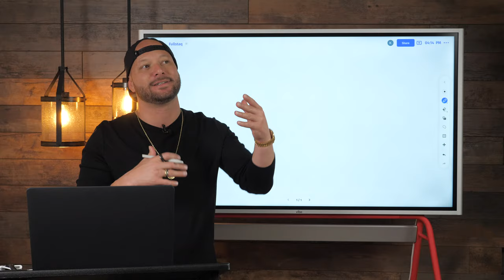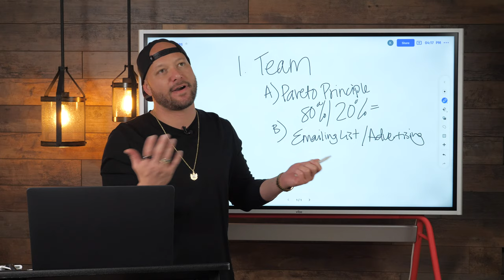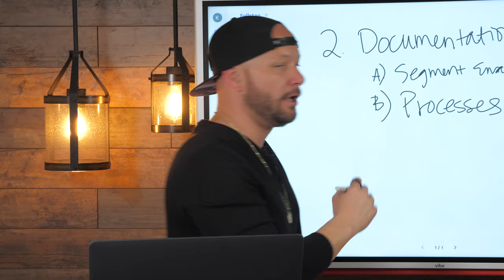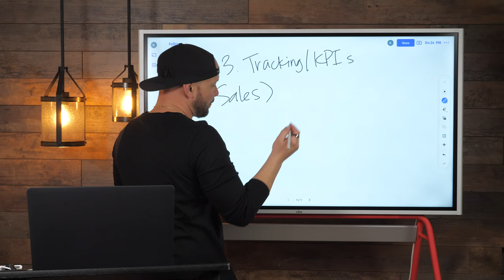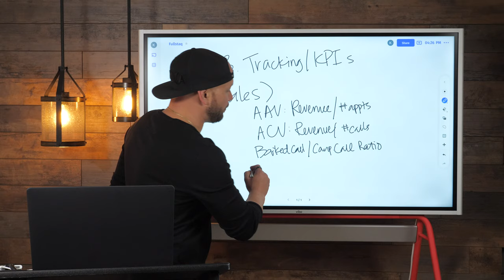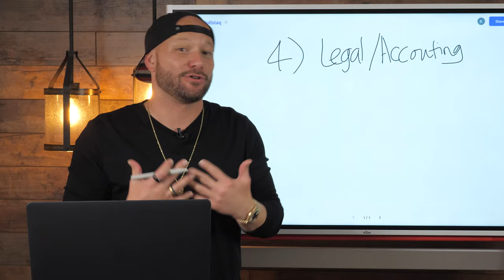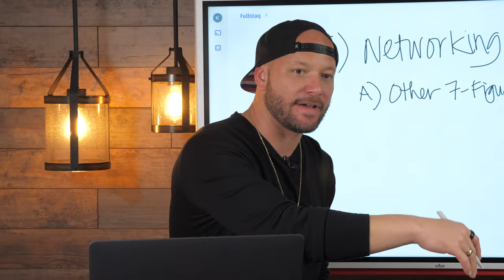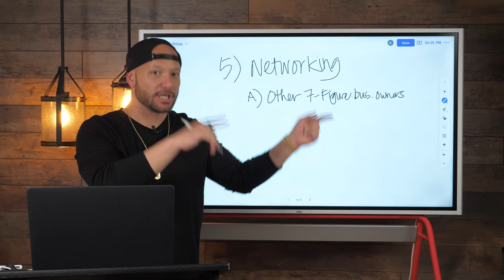5 Critical Things Your Business Needs to Scale Beyond 6 Figures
Want to scale your business beyond 6 figures? Stop doing these mistakes and start implementing these 5 things in your business today!

The truth is what got you here, won't get you there. I learned that from my director of operations that I hired. Today we will be talking about what needs to take place in your business to take you from that 6-figure to the 7-figure and beyond.

Here is the list I talk about in this video (make sure to still watch the video so you can get the whole picture)

1) Team
2) Documentation
3) Tracking KPI's
4) Legal & Accounting
5) Networking

2.) Learn The Millionaire Mindset with Keala Kanae

3.) Making Money Online with Keala Kanae